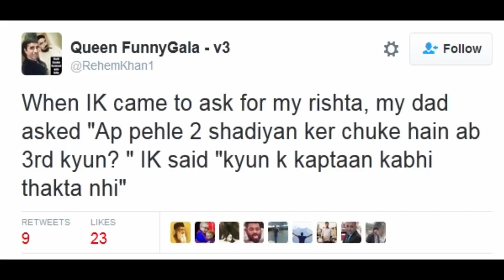Donkey Raja Imran Khan Naya Pakistan